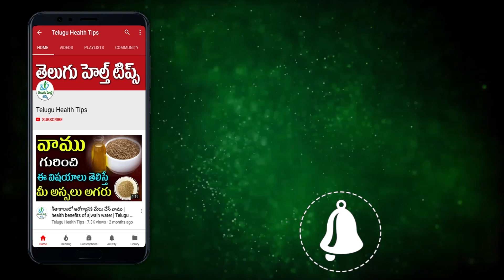ఈ ఆకులతో ఇలా చేస్తే మీ ఇంట్లో దోమలు మాయం | Telugu health Tips